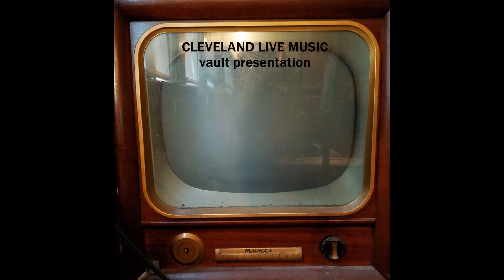Mojo Nixon - Interview - Into The Night 7/30/91 part 2 of 2 HIGH QUALITY STEREO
Mojo Nixon is interviewed on INTO THE NIGHT airdate 7/30/91 part 2 of 2. mojonixo interview Thanks for all the support and making the channel grow! To contact or support Cleveland Live Music. The more patronage I receive, the more time can be spent digitizing and uploading my recordings. Requests for content always welcomed!